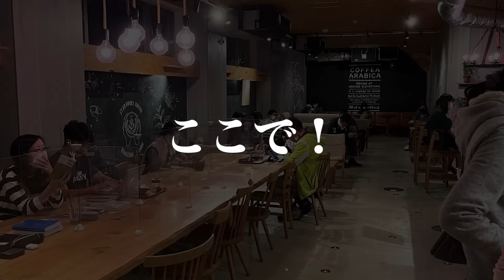オシャレな街の仏教系大学！駒澤大学キャンパス調査！【wakatte TV】#630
ShuNevada×wakatte.TVコラボTシャツ&パーカーの購入はこちらから！

今回は駒澤大学の実態に迫っていきます！
普段ふーみんがバカにしがちな大学ですが
一体どんな魅力があるのか、駒澤大生にインタビューします！